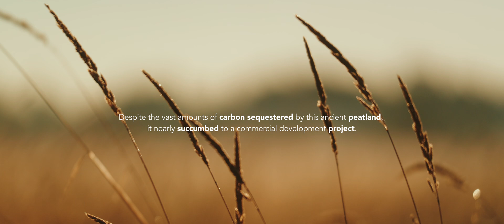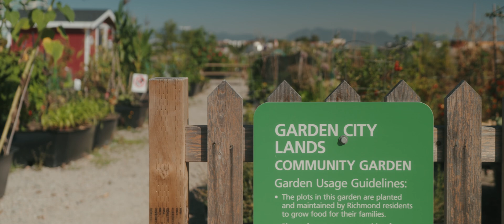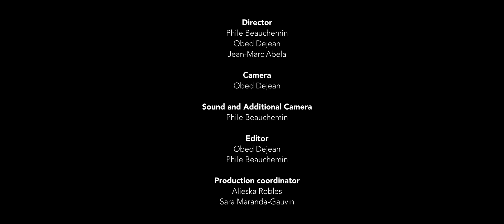The ancient peat bog of KPU Farm - Stories of Regeneration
(Français ci-dessous) Discover the Kwantlen Polytechnic University Farm, home of the only agriculture program in Canada with a four-year degree curriculum entirely focused on organic production!

Situated atop an ancient peat bog at the Garden City Lands in Richmond, BC, the KPU teaching and research farm highlights diversified, sustainable, regenerative and organic production practices. The farm has a solar-heated dome greenhouse, three movable high tunnels, beetle banks for beneficial insect habitat, and an innovative approach to carbon-negative farming and peat restoration.

This short film is part of an ongoing series of 10 farmer interviews for the Stories of Regeneration campaign, which celebrates Canadian regenerative farmers for digging into new solutions to mitigate climate change, restore biodiversity and support healthy communities.

Découvrez la ferme de l'Université Polytechnique de Kwantlen (KPU), qui accueille le seul programme d'agriculture de quatre ans au Canada portant exclusivement sur la production biologique!

Située sur une ancienne tourbière aux Garden City Lands à Richmond, en Colombie-Britannique, la ferme d’enseignement et de recherche de KPU met de l’avant des pratiques de production diversifiées, durables, régénératrices et biologiques. La ferme dispose d’une serre à dôme chauffée à l’énergie solaire, de trois grands tunnels mobiles et de banques de coléoptères pour l’intégration d’insectes bénéfiques, et opère selon une approche innovante de l’agriculture à bilan carbone négatif qui s'appuie sur la restauration de la tourbière.

Cette capsule vidéo fait partie d’une série de 10 entrevues pour la campagne Récits de Régénération, qui honore les efforts des producteur·trice·s du Canada qui pratiquent l’agriculture régénératrice afin d’atténuer les changements climatiques, de restaurer la biodiversité et de soutenir la santé de nos communautés.